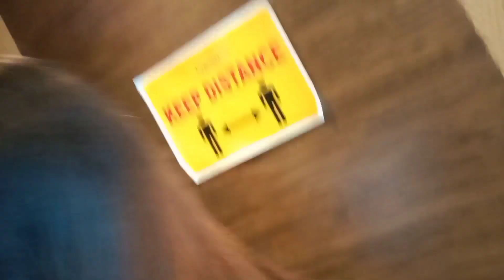Cygnett Park Meghna Bongaigaon || Nilikha Narzari vlogs#18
Hey guys' kulumbai nwngtang mwnkou angni be mwnse gwdan video ao boikoubw boraibai:) I hope nwngtang mwna angni be Cygnett ni video kou mwjang mwndwng hwnna mwjang mwndwng ba like, share, comment arw subscribe kamna hwdw thanks 😍